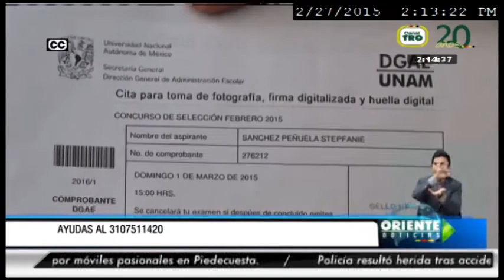Información Oriente Noticias